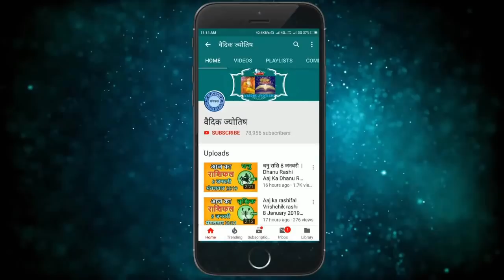मकर राशि 24 मार्च गुरुवार | Makar Rashi 24 March 2022 | Aaj Ka Makar Rashifal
@वैदिक ज्योतिष
24 March makar rashi
makar rashiMarch 2022
Dainik Rashifal,Horoscope,Astrology
24  मार्च  मकर राशि
आज का राशिफल मकर राशि
मकर राशिफल